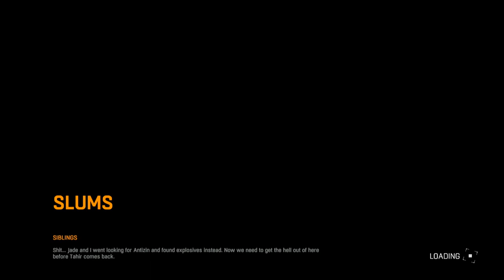Dying Light - Part 22 - Going to the Basement (Let's Play / Walkthrough / Playthrough)